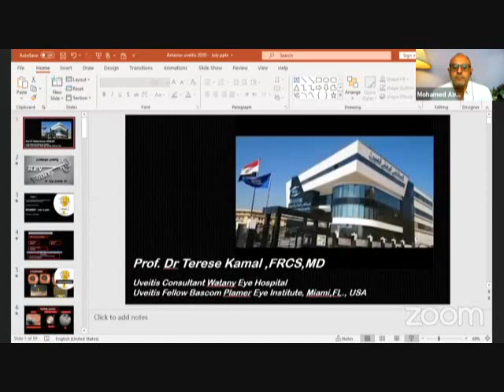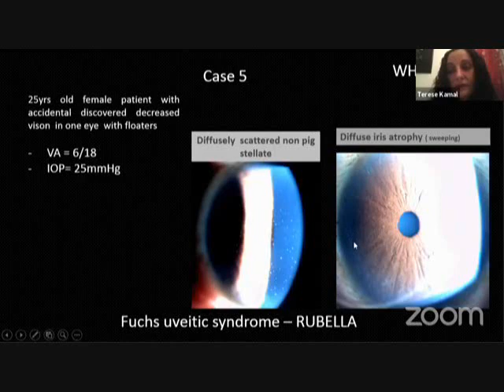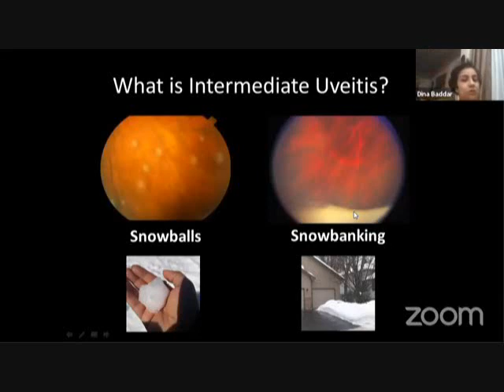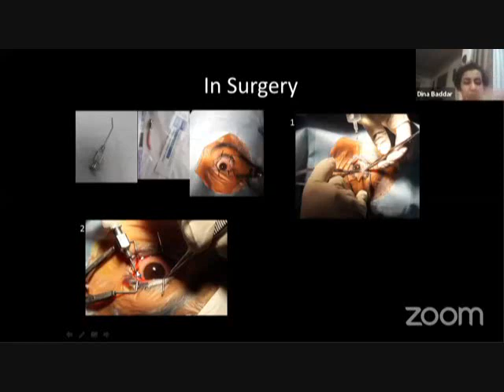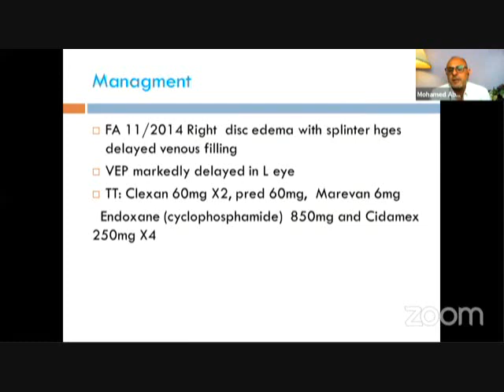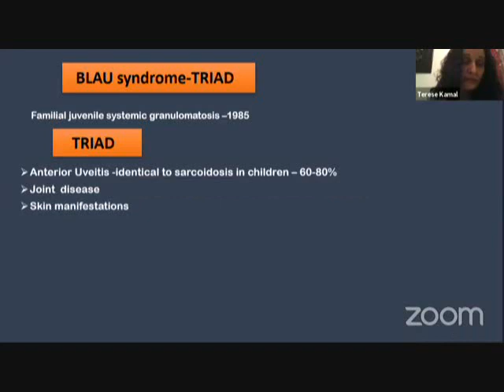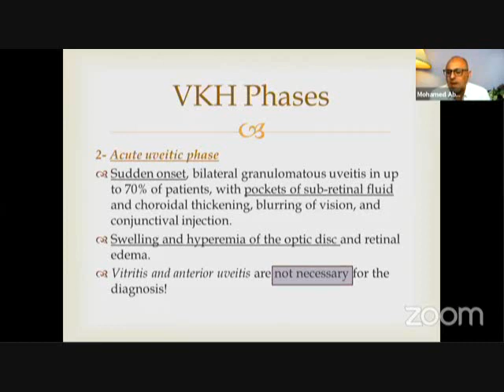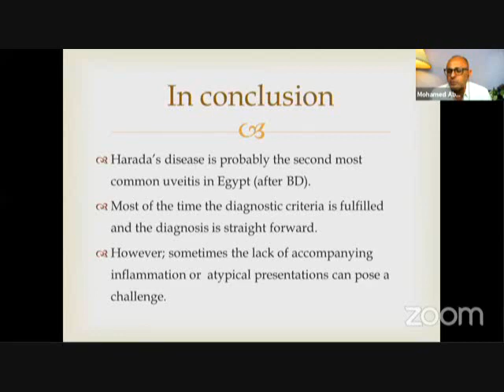Uveitis course part II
Uveitis Course Online
Dr Dina Baddar
Dr Terese Kamal
Dr Mohamed Abdel Azim

Anterior uveitis, Intermediate uveitis, Neuro-Behcet, Childhood uveitis, Harada